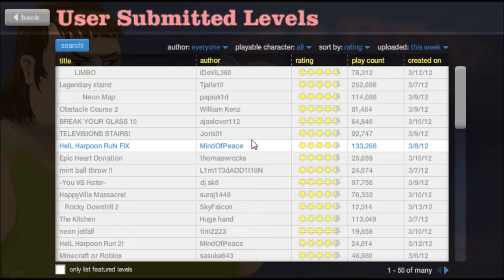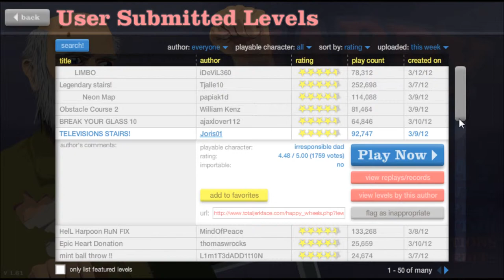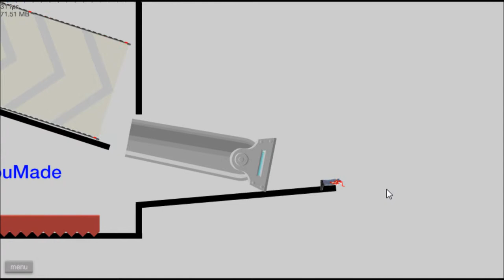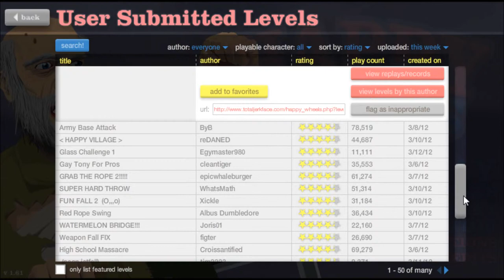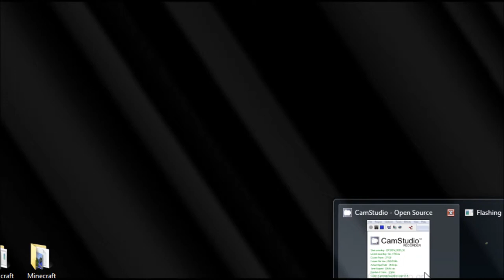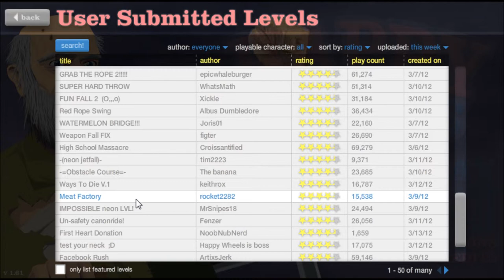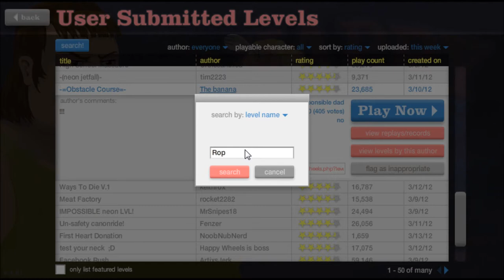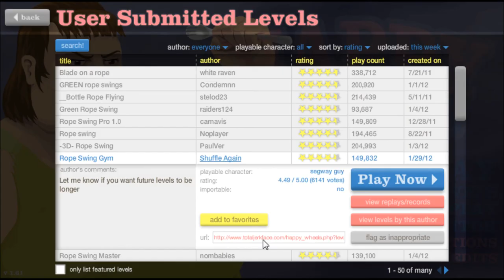Happy Wheels w/Finnie Episode 2